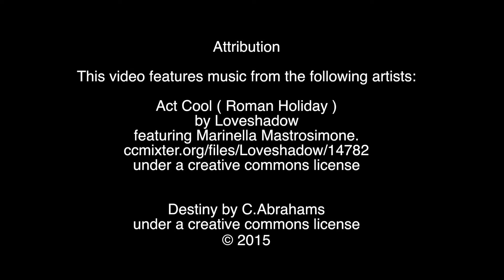Emmanuel Musoke@Walthamstow E17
Individual Highlights of Emmanuel Musoke, a 15 year old CMF/Winger.

CC ATTRIBUTION:

This video features music from the following artists:

Act Cool ( Roman Holiday )
by Loveshadow
featuring Marinella Mastrosimone.

Destiny by C.Abrahams
The music composition was created using  Apple's 'GarageBand 09' (Version 5.1 (398))software
and original backing vocals created by C.Abrahams for SS Global Sports Multimedia Productions.